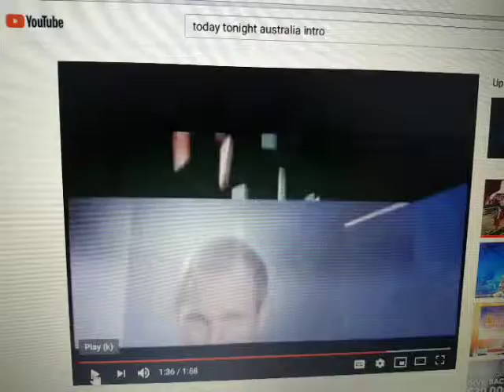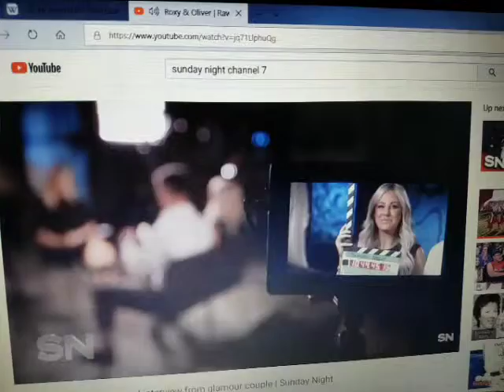Sunday Night Seven Network